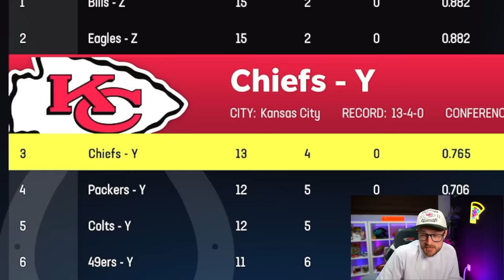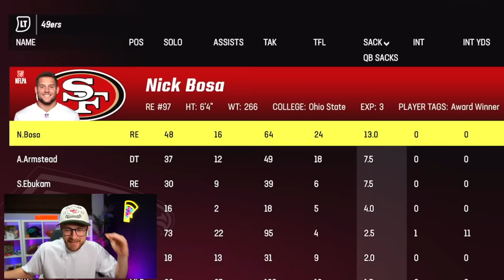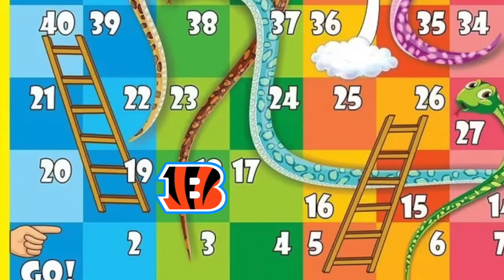Madden 23 But it's a Board Game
What would madden 23 be lole as a game board?

-YoBoy Pizza